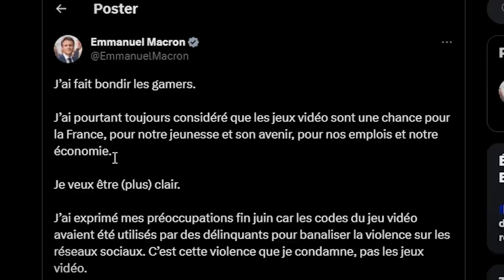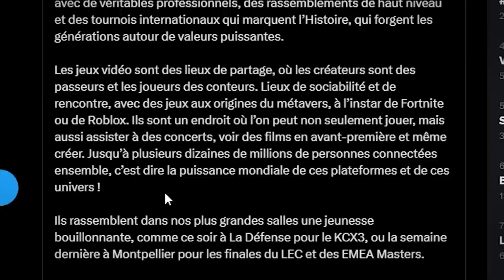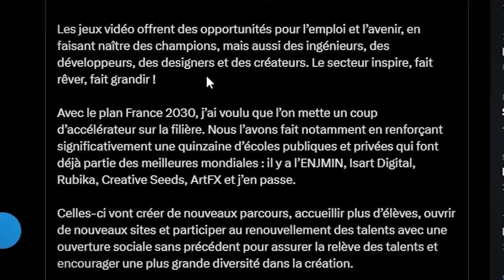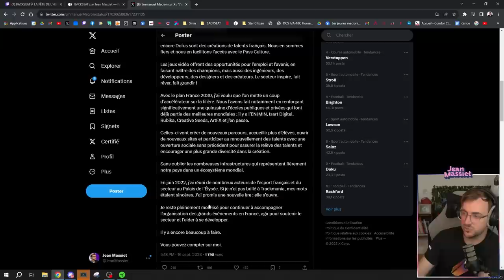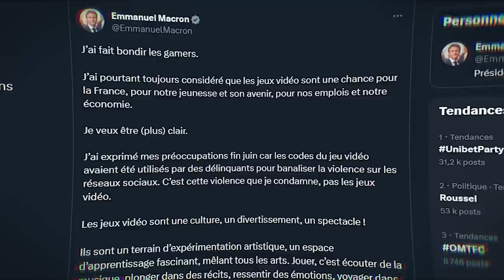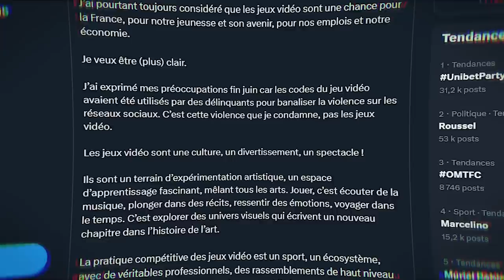Macron et les gamers : le divorce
(Stream du 16 Septembre 2023)